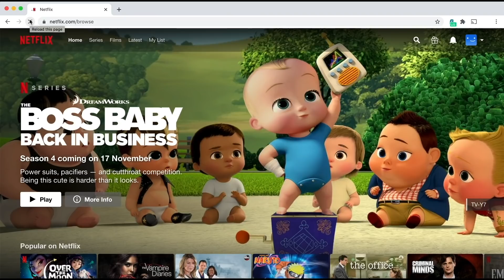Análisis Amber interrogada por Camille Vasquez I Lenguaje corporal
Analicemos el lenguaje corporal, expresiones y microexpresiones de Amber cuando es interrogada por la contraparte, específicamente Camille Vasquez, la abogada de Johnny ¿Qué delata su cuerpo? ¿Burla? ¿Mentira?

*ADVERTENCIA* Recuerda que lo visto en este video son datos desde mi experiencia y conocimiento por mis estudios (Posgrado con valor internacional en microexpresiones y detección de mentiras, así como una certificación en lenguaje corporal) por lo que es importante que no tomes acciones con este ni ninguno de mis videos, por lo mismo es un video sin conclusiones ni veredicto, es simplemente una interpretación desde mi conocimiento, además deberás considerar siempre que un sólo gesto o movimiento no puede probar totalmente algo, por lo que no se puede tomar como prueba irrefutable, es indispensable tomar en cuenta y analizar todo el contexto, así como otros clusters y movimientos, poner atención en la coherencia entre sus palabras, expresiones faciales y sus movimientos corporales.

No tomes decisiones o acciones a partir de este video o información, es meramente entretenimiento y a partir de mi conocimiento y experiencia como creadora del canal Pam 11: 11 (Pamela Cervantes), por lo que no asumo responsabilidad alguna respecto a las decisiones tomadas por terceros. Los resultados finales pueden variar dependiendo a cada persona y en cada contexto, por lo que cada análisis es diferente . En este canal nunca se promoverá el tomar acciones con la información dada y siempre se respetará el principio de presunción de inocencia.

*Derechos de autor: Según la Sección 107 de la Ley de derechos de autor de 1976, se permite el "uso justo" para fines tales como críticas, comentarios, informes de noticias, enseñanza, becas e investigación. El uso justo es un uso permitido por la ley de derechos de autor. Sin intenciones de infringir los derechos de autor.